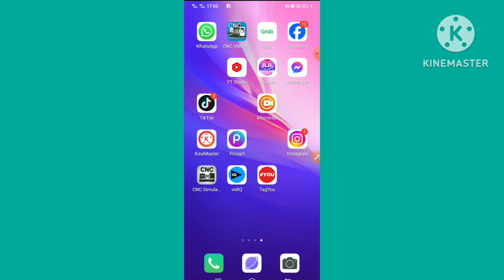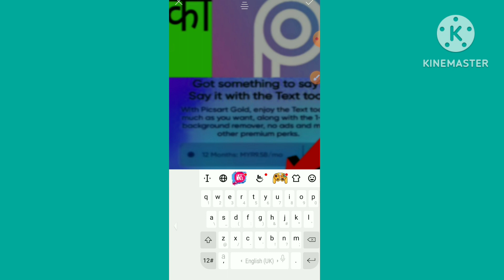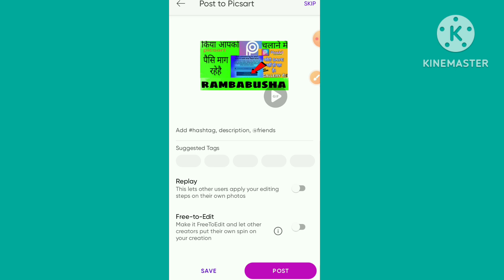Why Picsart is not saving photos?photo save nahi ho raha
hy friend
 i am ram babu sha
and you see our youtube channel
digital dolath

PicsArt photo not saving problem fix | Picsart me photo save kaise kare | PicsArt photo editing Hey Guys, Today in this video I'm going to show you how to fix Picsart photo not saving problem or how to save PicsArt photo in gallery without Subscription so keep watching this full video.

Hindi :: Dosto aaj ke is video me maine aapko bataya hai ki aap PicsArt me bina kisi problem ke photo editing kar sakte hai aur photo ko apne gallery me save kar sakte hai to ye video pura jarur dekhe.

Your queries ⬇️⬇️
 1. PicsArt me photo save nahi ho raha to kya kare
2. PicsArt photo save nahi ho raha
3. picsart photo gallery me kaise save kare
4. how to edit photo in picsart
5. picsart without Subscription
6. picsart use kaise kare without primium
7. Picsart se photo editing kaise karte hai
8. picsart se thumbnail kaise banaye
9. how to make thumbnail in picsart 10. How to solve photo not saving problem in picsart 11. how to fix photo not saving problem in picsart
12. Picsart photo not save issue solve
13. Picsart se photo save nahi ho pa raha
14. picsart me photo save kaise

Picsart photo not saving,
Picsart photo not save problem,
picsart me photo save kaise kare,
 picsart me photo save nahi ho raha to kya kare, how to save picsart photos in gallery, picsart se photo gallery me save kaise kare, picsart photo save kaise kare,

picsart photo not saving problem solve,
how to editing photo in picsart,

PicsArt photo editing, how to use PicsArt without primium,
how to fix photo not save problem in picsart

4G 4G 22:44
221
picsart photos not sav...
a
Why Picsart is not saving photos?
How do I recover an unsaved Picsart?
How do you save pictures from Picsart?
Does Picsart keep photos?
Why is my photo not saving?
Why are images not saving?
Where are Picsart photos saved?
How do I fix Picsart problems?
How do you save high quality photos on Picsar

How do you save high quality photos on Picsart?

How do you save high quality photos on Pi

Picsart photos not saving on iphone.
piscart photo not saving problem fix||piscart me photo save nahi ho raha?
piscart-notsave
picart-problem
Piscart problem ios